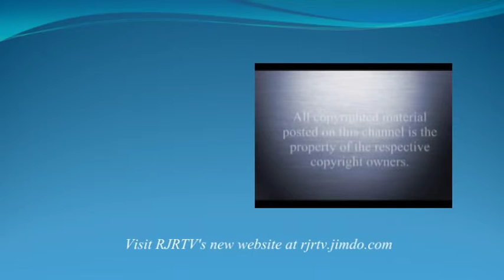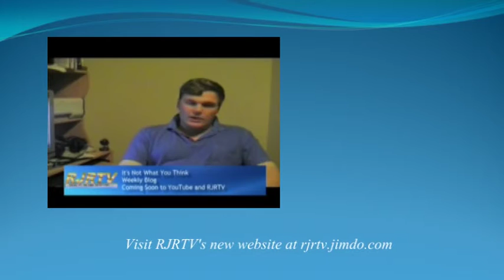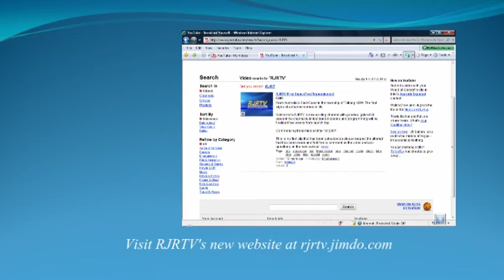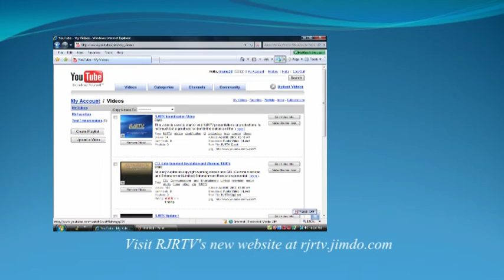RJRTV: Where did we go?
RJRTV has been away from Youtube for a long time. what happened? Find out here as all your questions are answered.

WARNING: This video contains some strong coarse language and may not be suitable for all audiences.

Comments are on moderation, any offensive comments will be rejected.